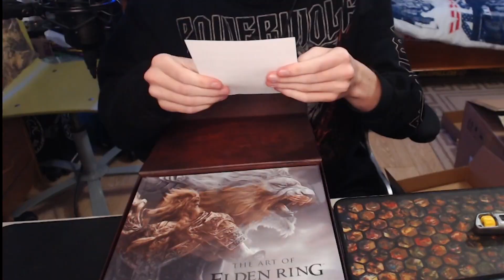YTP FR - Le Socle d'Elden | Unboxing Collector Elden Ring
YTP FR : Le Socle d'Elden - Unboxing de l'Edtion Premium Collector d'Elden RIng
Montage réalisé par OIZO 🐦